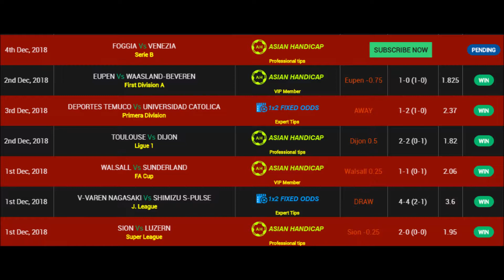Soccer Bet Prediction For Today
SoccerBetstips.info has been a great source of profits for me ! It is still hard to believe that your picks are so accurate. I am glad I found your site because honesty is hard to come by these days. Once again, Thank you !"